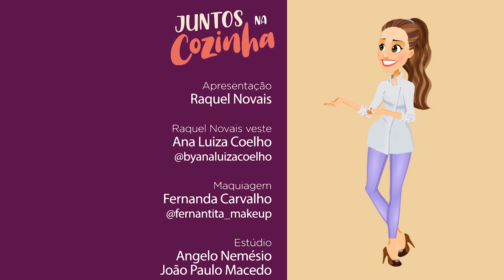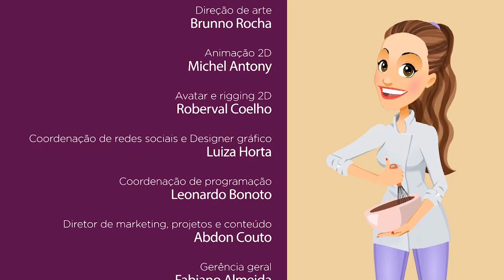Juntos na Cozinha - Pamonha Assada e Bala de Coco | 23/06/2021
Pamonha de Milho Assada

Ingredientes:

1kg de milho verde ou 2kg de milho com espiga
3 colheres de sopa de água
250ml de óleo de girassol quente
1 pitada de sal
½ xícara de chá de açúcar
250g de queijo minas frescal
250g de goiabada em barra

Bala de coco gelada
Ingredientes:

500g de açúcar impalpável
1 garrafinha de leite de coco (200 ml)
1 xícara de chá de coco ralado (40g)
1 xícara de chá de coco ralado para envolver as balas

Ficou com dúvida ou tem alguma sugestão para o programa?